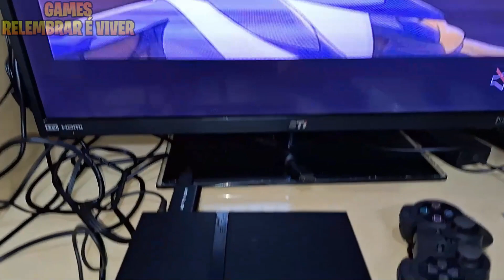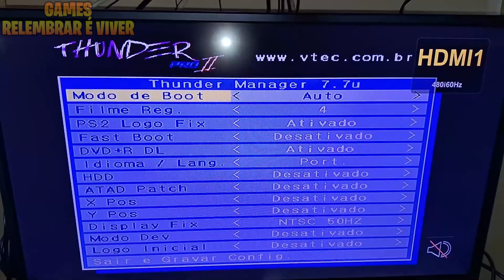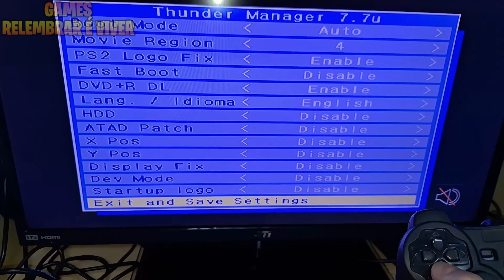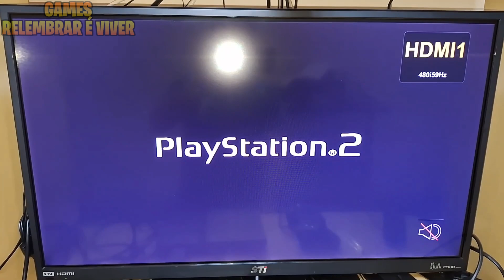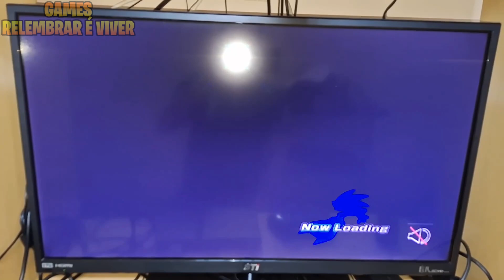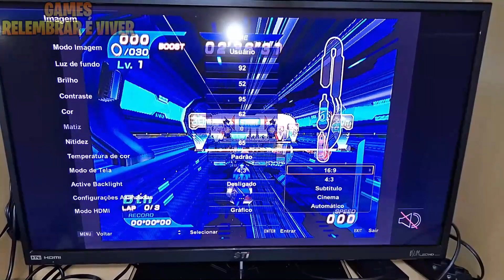PS2 TELA PELA METADE [THUNDER]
Saudações! Jovens! Nesse vídeo estarei mostrando como tirar a tela pela metade do PS2 com chip Thunder!

Conectando PS1, PS2, PS3, PS4 e SNES em TV de tubo, TV modernas usando cabo HDMI, vídeo componente, cabo áudio e vídeo e dicas